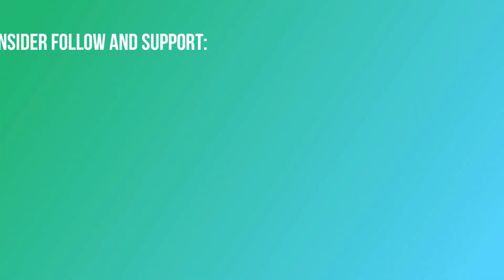BIKE VIEWS - A roadtrip of ISLAMABAD. Pakistan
A roadtrip of the capital ISLAMABAD. A simple road side view on a beautiful day. Cities, Streets, Roads, Buildings, with a Bikers perspective

1. Traveling Colours by Free Music

2. A New Day by Mixaund

Other resources:

2.